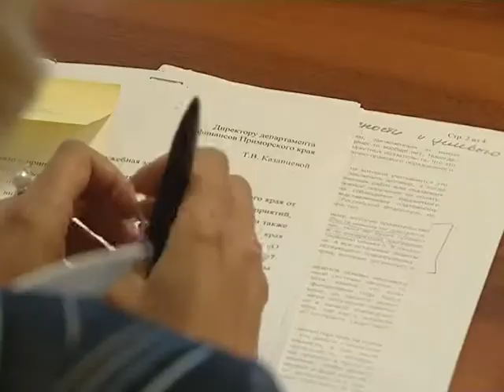08_16_Миклушевский75летПриморью_ВР_КОМ.flv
08_16_Миклушевский75летПриморью_ВР_КОМ.flv